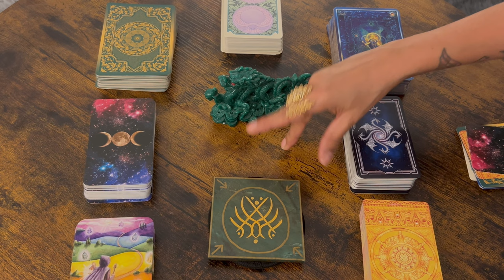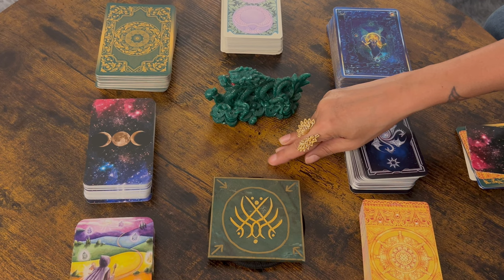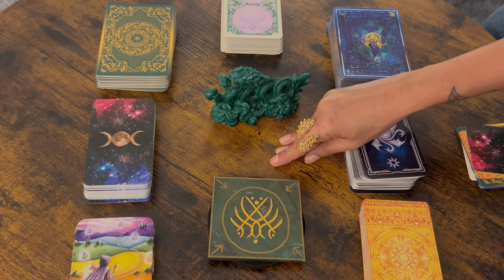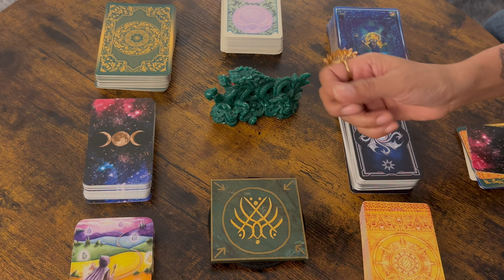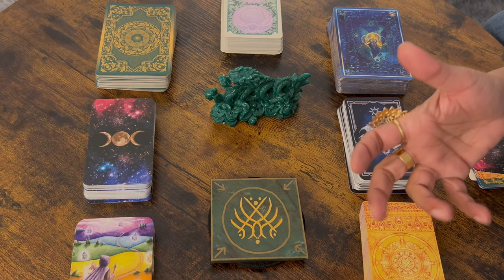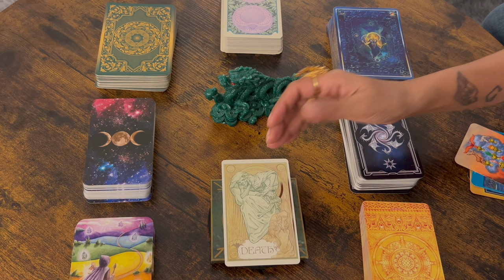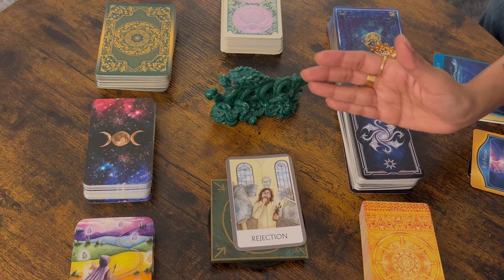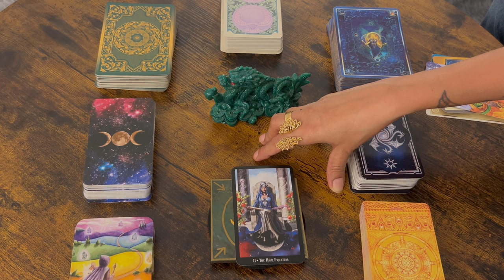Tarotscope for March 2024- General Predictions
Welcome all! These are your general predictions for the month of March 2024. If you want to see your specific birthdate's predictions for the upcoming month, do check our playlist "Prediction Videos".